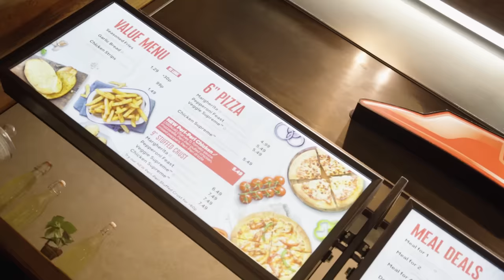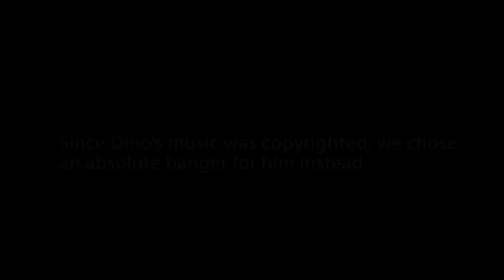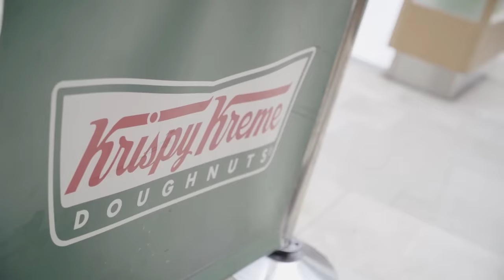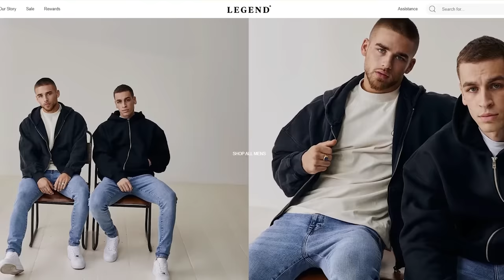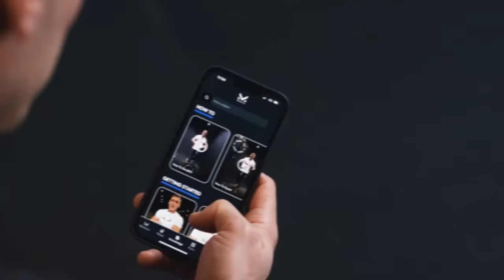BROTHERS vs WORLD RECORD competitive eater *12,000 calorie challenge*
Leah: @LeahShutkever